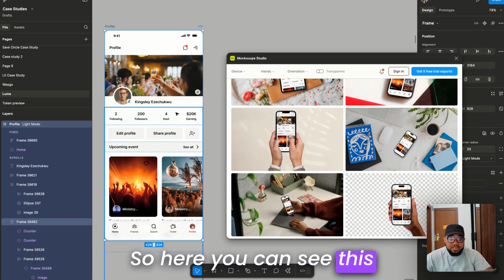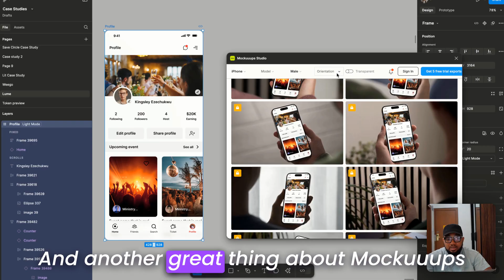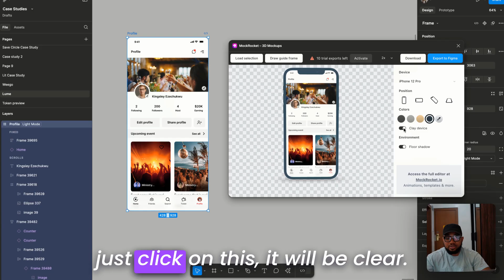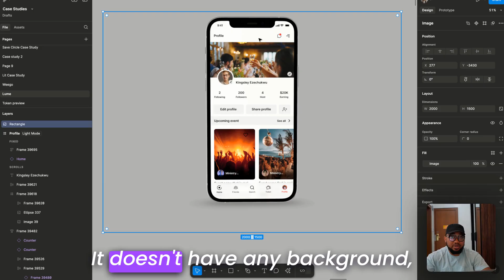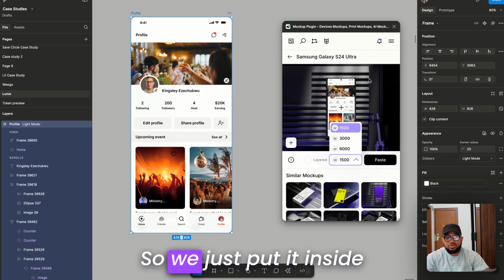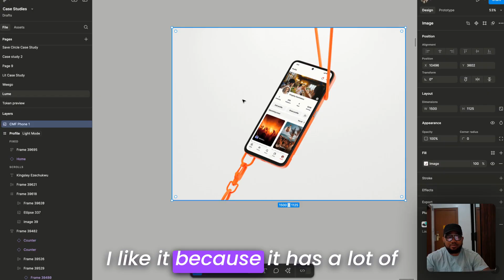BOOST Your Designs with These Figma Mockup Plugins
Take your design workflow to the next level with these powerful Figma mockup plugins! In this video, we'll explore the top 3 Figma plugins to create realistic mockups.

📌 We'll cover:
✅ Mockuuup Studio
✅ MockRocket
✅ Mockup Plugin
✅ ...and their unique advantages!

What does LogRocket do?
LogRocket provides AI-first session replay and analytics that surface the UX and technical issues impacting user experiences. Start understanding where your users are struggling by trying it for free at logrocket.com.

Timestamps
00:00 BOOST Your Designs with These Figma Mockup Plugins
00:18 Mockuuup Studio
01:36 MockRocket
03:18 Mockup Plugin